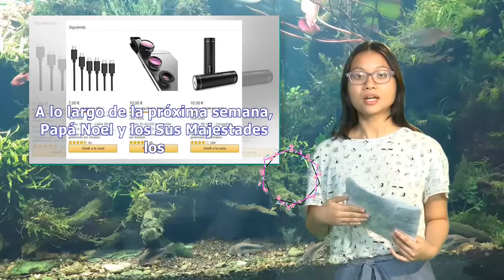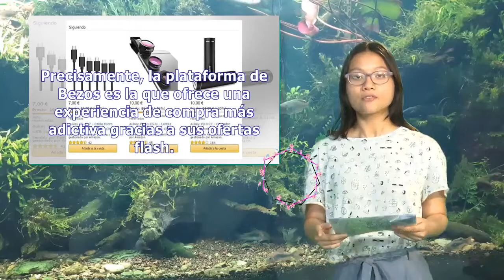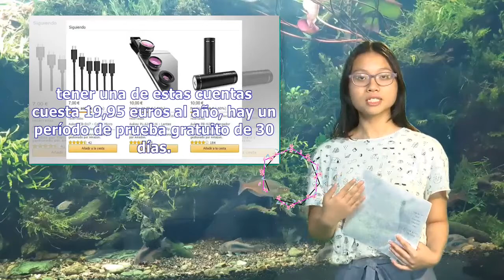Black Friday: todo lo que debes saber para ahorrar comprando tecnología | Pata TV